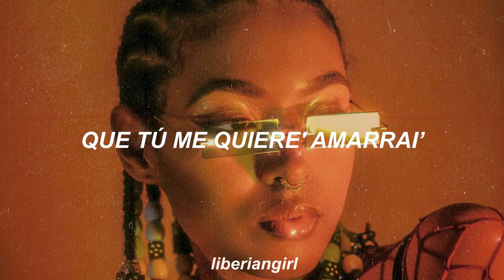𝚁𝚊𝚋𝚒𝚘𝚜𝚊 ∼ 𝚂𝚑𝚊𝚔𝚒𝚛𝚊 𝚏𝚝 𝙴𝚕 𝙲𝚊𝚝𝚊 (𝙻𝚎𝚝𝚛𝚊/𝙻𝚢𝚛𝚒𝚌𝚜)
𝙽𝚞𝚗𝚌𝚊 𝚎𝚗𝚝𝚎𝚗𝚍𝚒𝚖𝚘𝚜 𝚕𝚊 𝚕𝚎𝚝𝚛𝚊 𝚍𝚎 𝚎𝚜𝚝𝚊 𝚌𝚊𝚗𝚌𝚒ó𝚗...

𝙳𝚒𝚜𝚏𝚛𝚞𝚝𝚊 𝚍𝚎 𝚎𝚜𝚝𝚎 𝚟𝚒𝚍𝚎𝚘 𝚎𝚗 𝙷𝙳 (𝟷𝟶𝟾𝟶𝚙) 𝚊𝚓𝚞𝚜𝚝𝚊𝚗𝚍𝚘 𝚝𝚞 𝚌𝚘𝚗𝚏𝚒𝚐𝚞𝚛𝚊𝚌𝚒ó𝚗 :)

(っ◔◡◔)っ ♥ 𝚂𝚘𝚕𝚘 𝚌𝚘𝚗 𝚏𝚒𝚗𝚎𝚜 𝚍𝚎 𝚎𝚗𝚝𝚛𝚎𝚝𝚎𝚗𝚒𝚖𝚒𝚎𝚗𝚝𝚘 ♥